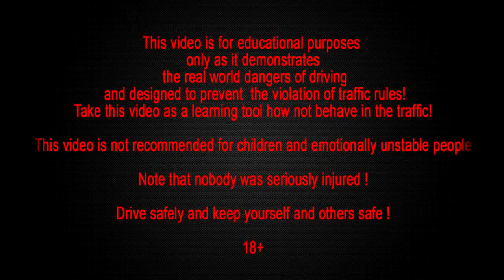Car Crash Compilation # 421 November 2014 Подборка Аварий и ДТП 2014 Ноябрь